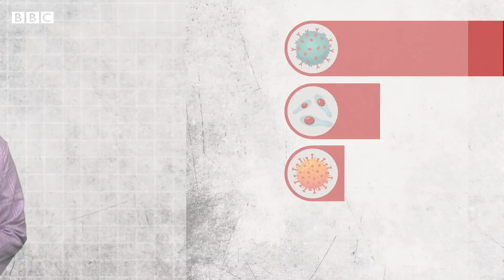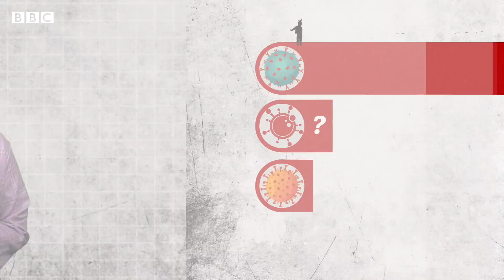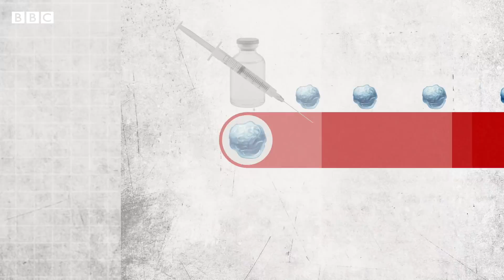Why do some vaccines protect you for longer? - BBC News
A measles vaccine can protect you for a lifetime. Tetanus gives you about 10 years of cover, while flu vaccines need updating every year.

When it comes to Covid-19, we’re still not sure exactly how long protection from the vaccine lasts.

Here's why you need more than one Covid jab.